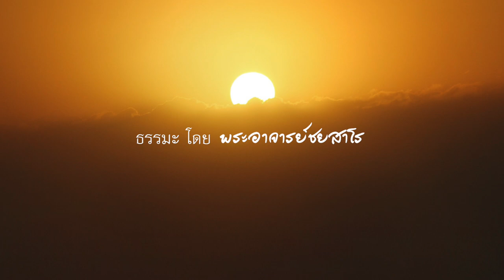2565.04.03 Unique Moment by Ajahn Jayasaro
Dhamma Talk by Ajahn Jayasaro at Amaravati Buddhist Monastery, Hampshire, England, 3 April 2022